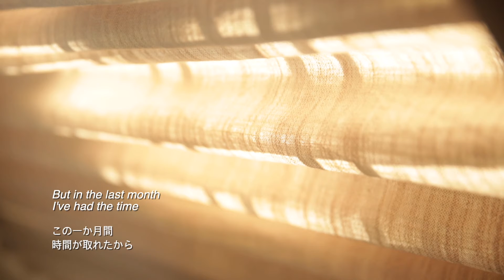FACES my days in the Yamagata Documentary Dojo 4 ｜by Venice Atienza ヴェニス・アティエンザ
From the series FACES made by filmmakers attending Yamagata Documentary Dojo
「山形ドキュメンタリー道場」参加者による映像シリーズ「Faces」